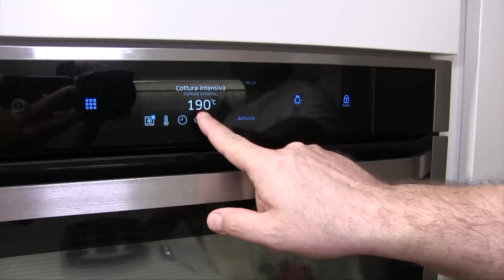Yorkshire Pudding Ricetta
INGREDIENTI:
4 uova medie intere
20 gr di zucchero
200 gr di farina 00
200 ml di latte
olio di semi di arachidi o girasole alto oleico quanto basta.